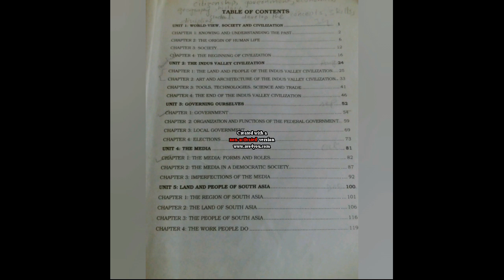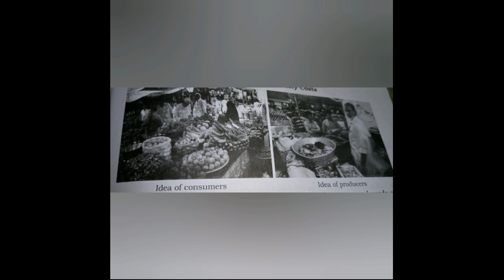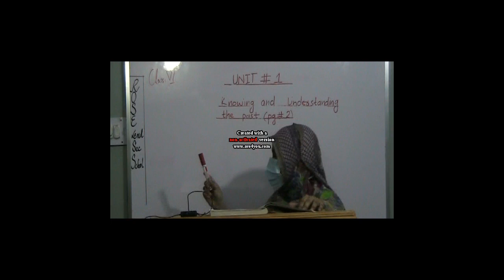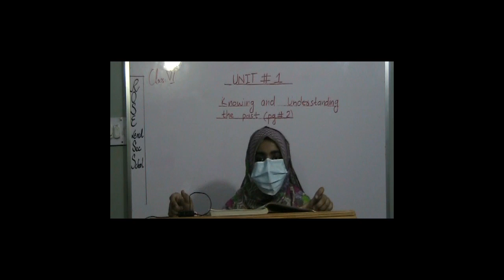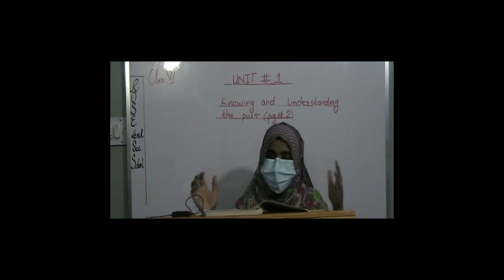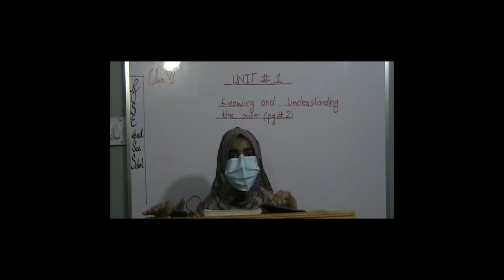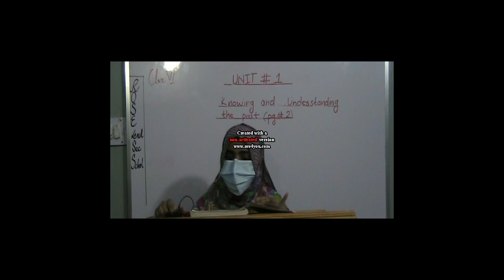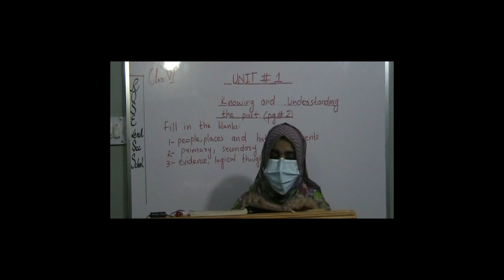Unit#1a S.St VI(Knowing and Understanding the past)